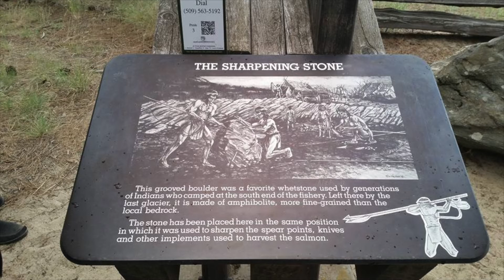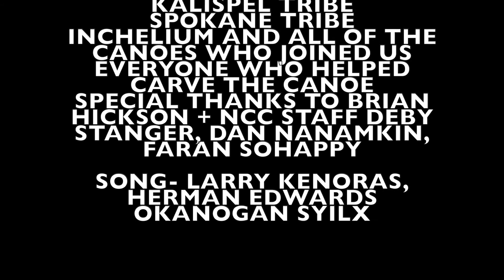Kettle Falls Canoe Journey 2016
Here is the Video made by NCC of the 2016 Kettle Falls Canoe Journey, its a historic event no one will ever forget, it has still photo's and some video clips as well. The Song was sung by Larry Kenoras & Herman Edwards. Enjoy this video and share with everyone out there on this historic journey.